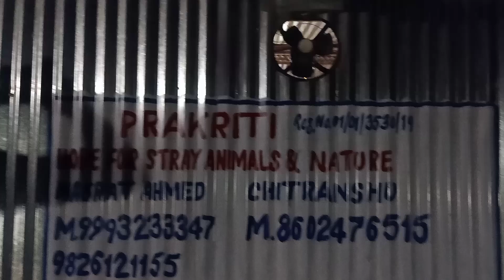70 dog's ko akele deyan rakhte h lock down m | nashrat Ahmad | Bhopal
pure bhopal m jitne bhi lawarish jaanwar rheti h unko rooj khana baatte h isske sath sath 70 dog's ka bhi aakele deyan rakhate  h
salute h Bhai apko 🙏🙏🤗🤗
                    prikriti
hope for stay animals & nature
kahe pe bhi koi bhi dog  dekhata h aplogo ko call kre is no.  pe 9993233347 turan help krne wale hamre nashrat Bhai ki team aajyge
ND plz bhaiyo maadat kre aise animal ki
Ager aplogo bhi Kuch message dena chahte Ho so plz Mhuji msg kre instagram / facebook pee
 Plz watch this video 👇
SUCCESSFULLDAY💪